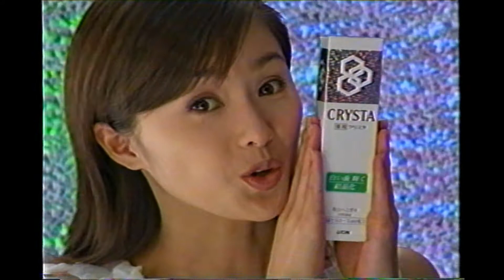酒井法子（のりピー） 懐かしいＣＭ集（1998～2008年） Japanese TV Commercial Noriko Sakai 1998～2008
「ライオンクリスタ」「主演ミュージカル『big』（共演：唐沢寿明）」「トヨタNOAH（ノア）」。